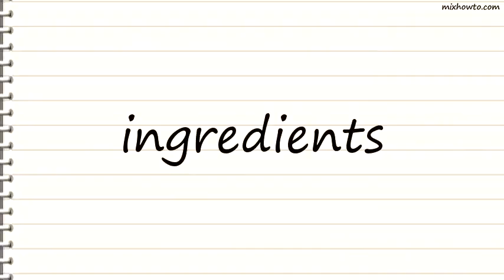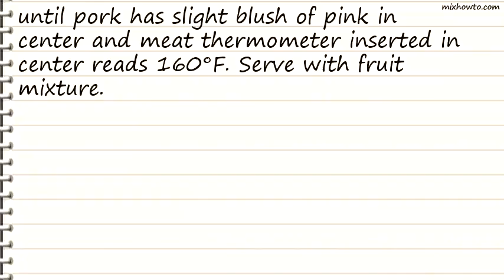Recipe Grilled Caribbean Pork Tenderloin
INGREDIENTS:
-2 cups cut-up assorted fresh fruit (such as cantaloupe, honeydew melon, grapes, papaya and mango)
●1 tablespoon chopped fresh cilantro
●1 to 2 teaspoons lime juice
●4 teaspoons ground nutmeg
●4 teaspoons ground cumin
●4 teaspoons garlic salt
●3 teaspoons ground cinnamon
●1/4 to 1/2 teaspoon ground red pepper (cayenne)
●1 pork tenderloin (1 1/4 pounds)